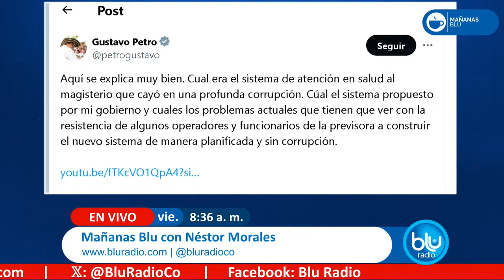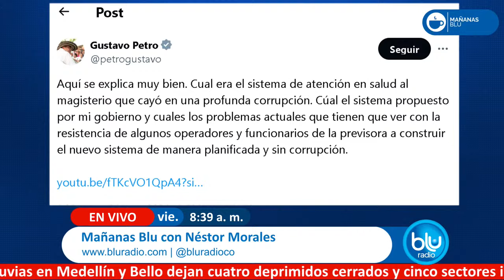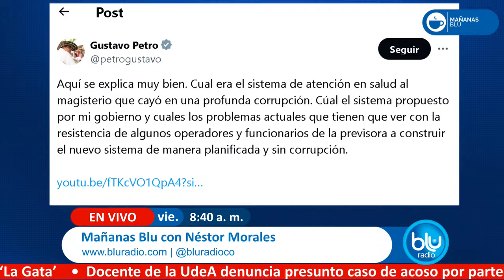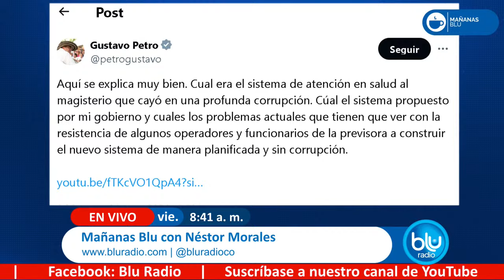Mañanas Blu con Néstor Morales 8:00 – 9:00 I 24-05-2024 I Corte Internacional sobre Israel